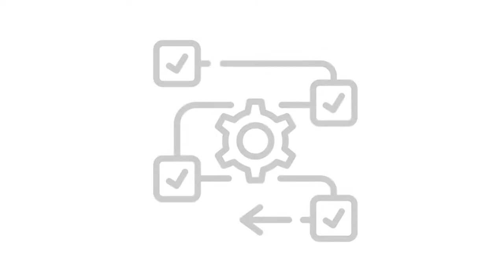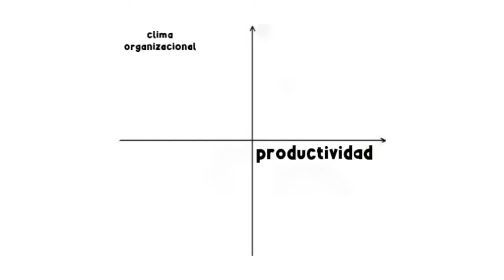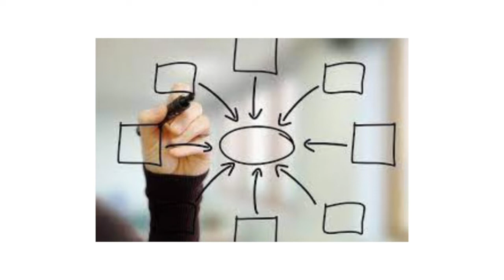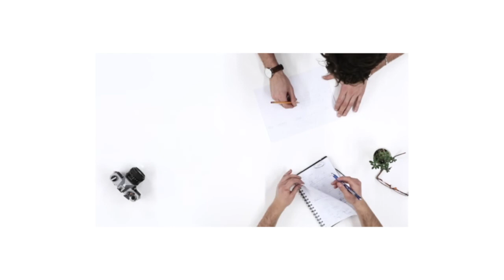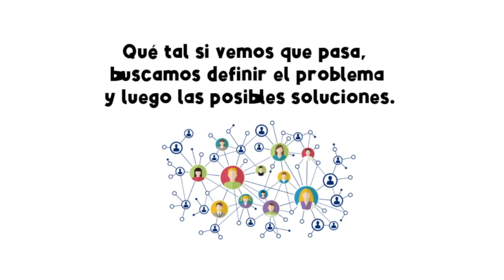Factores que reducen la productividad en las organizaciones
Video elaborado por:

PARI CHILINGANO, MEDALY DALESHKA
RAFAEL GAMBOA, JHOSSELIN OLIVIA
RONDO OLAZABAL, STEPHANIE MILAGROS
VICENTE SABA, HEILLY ARACELY
VILLEGAS RICRA, JAVIER